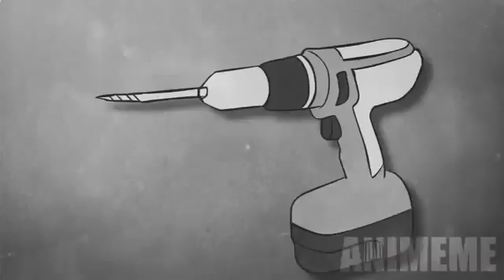6 manly qualities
Click the link to find out what the Six manly qualities women love in men

When it comes to impressing woman we might not have the best advice, but for anything else I am sure we can help.
191 Bram Fischer Drive, Randburg

YouTube Source: animeme